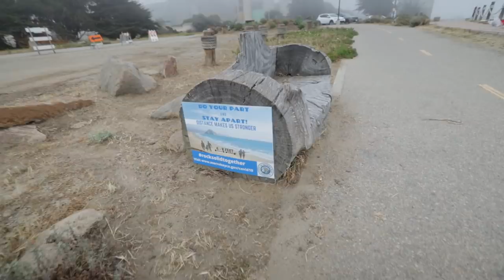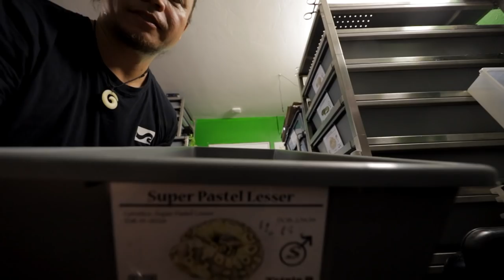Is She AFRAID of snakes now?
You may have seen that my daughter took a snake bite last week.  She was OK with snakes immediately after.  My question is, now that she's had several days to process it, is she afraid of snakes now?